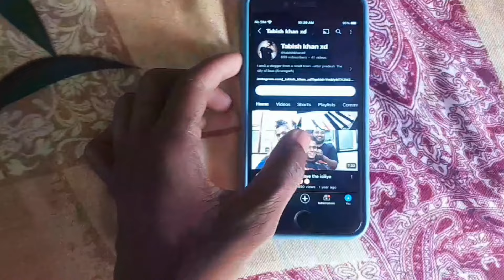Aaj Real Girlfriend Dekha Raha hu ❤️💫[Tabish khan vlog]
Ager Ap log mujko insta follow nahi krte to ky kr rahe jao aur follow kro guys